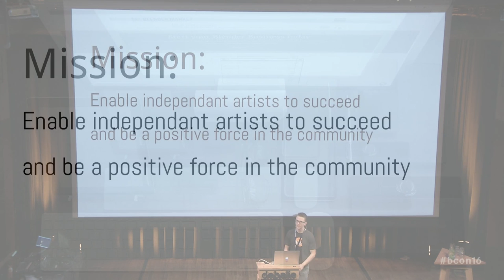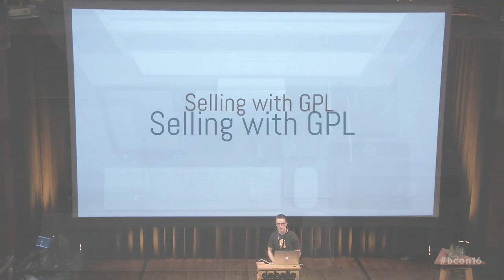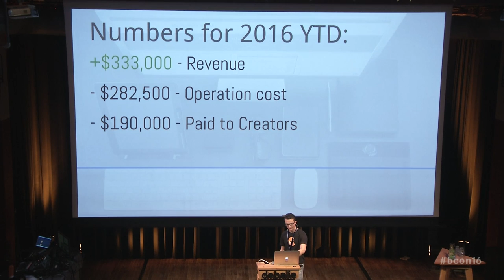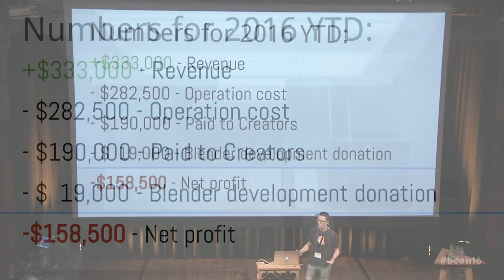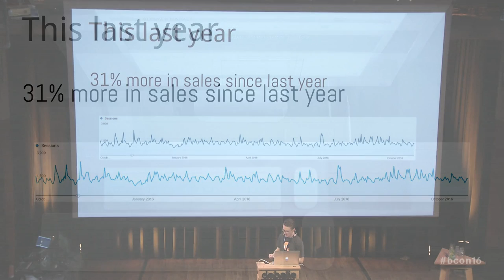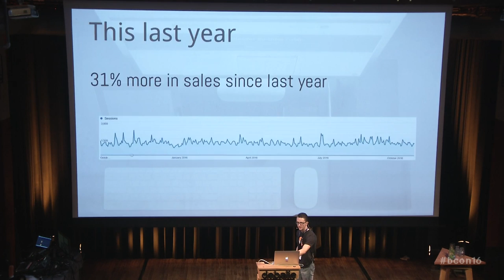Building a Market for Blender Products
Jonathan Lampel at Blender Conference 2016.